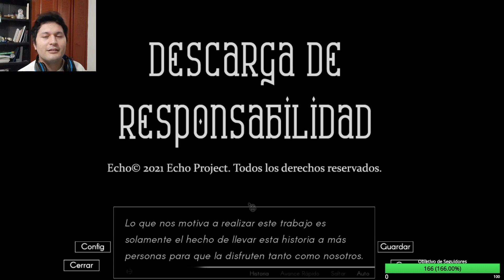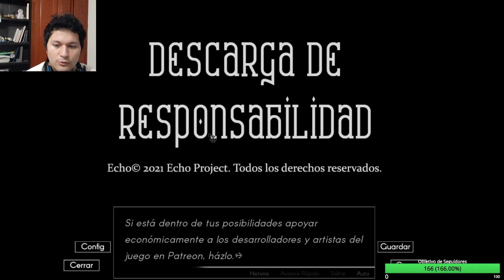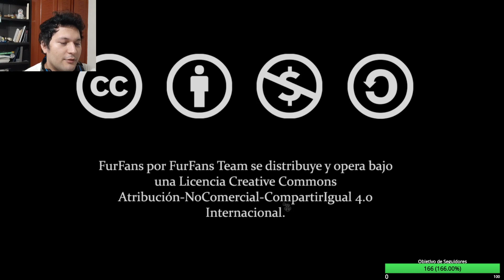ECHO Visual Novel Español Parte 4 Kelrok Ruta TJ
Es momento de ir cerca al lago pero las cosas comienzan a ir mal cuando Flynn se pone en modo divo y comienza a sacar cosas.
Puedes seguir a los creadores por su Twitter y apoyarlos

También darle los créditos y agradecimientos a los traductores del juego:
~Liches
~Sebastián
~Ocekio
~Allen
~Yostin
~Revenant
~SukaDrew

Recuerda unirte a nuestras redes :D